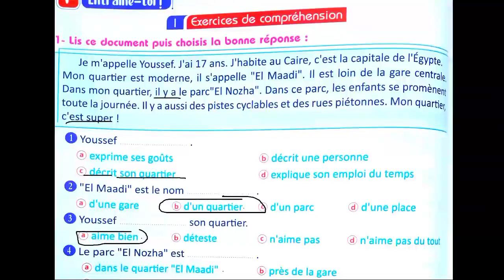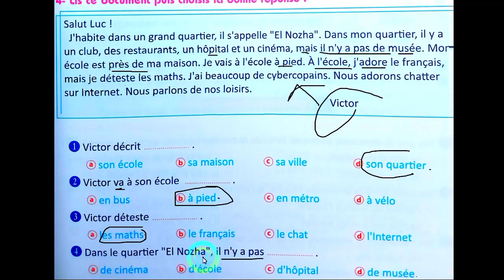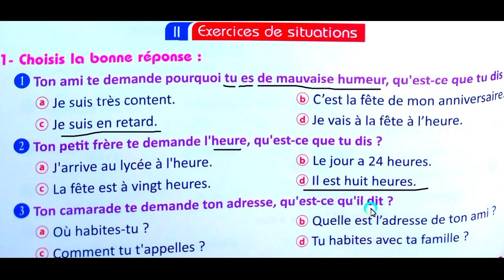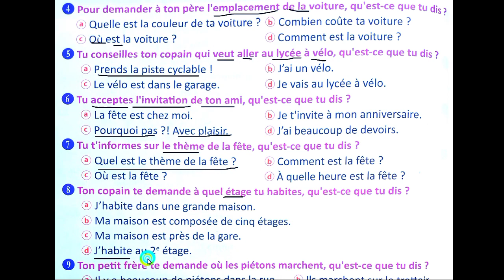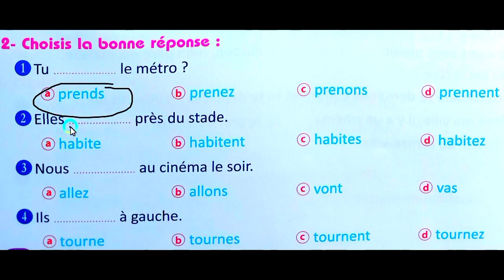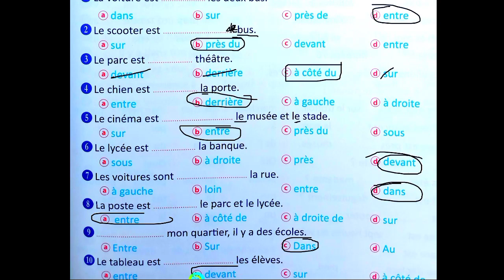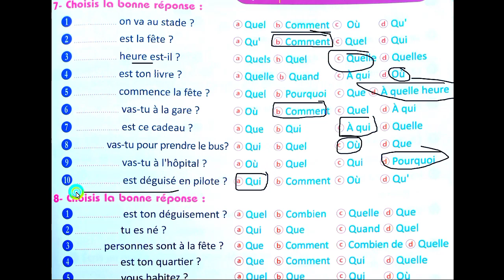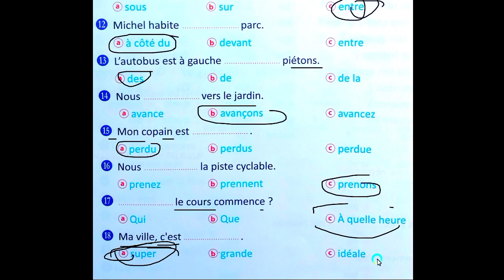فرنساوي 2 ثانوي حل تمارين الدرس 1 الوحدة 1 من ص 90 الي ص100 برافو 2022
list=PLgsqisXehW8dCZ7pM4JYkgP2UrVHIoAgW